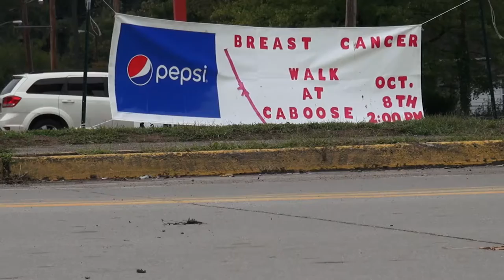Elkhorn City Breast Cancer Walk 16